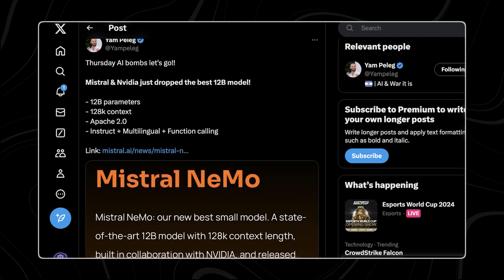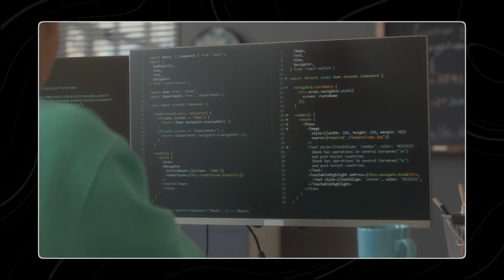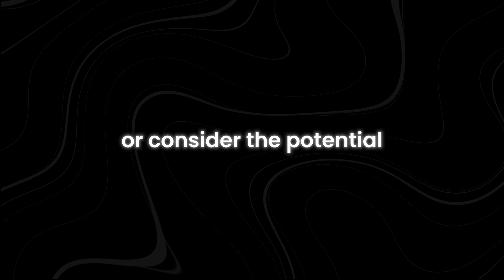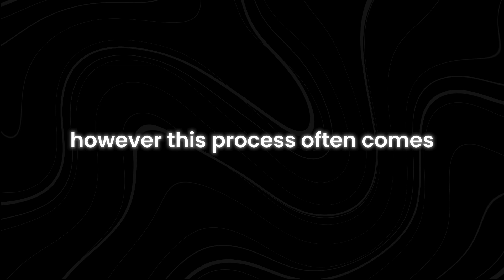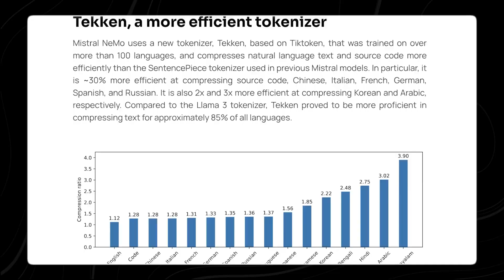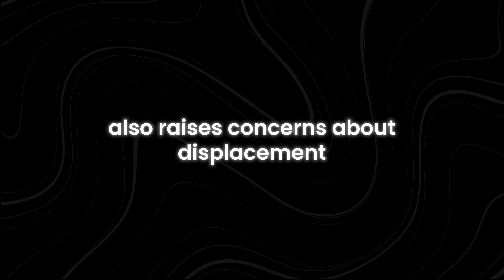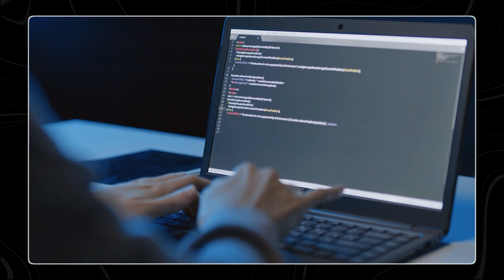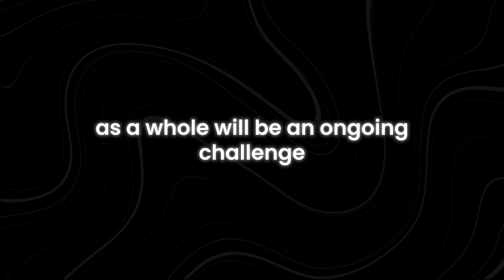How Mistral AI and NVIDIA's 12B NeMo Model Will Change the World!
Have you ever wondered how advancements in AI could reshape our world? In this video, we dive into the groundbreaking potential of Mistral AI and NVIDIA's 12B NeMo Model. Discover how these cutting-edge technologies are set to revolutionize industries, enhance AI capabilities, and drive innovation to new heights.

Mistral AI, with its impressive computational power and efficiency, is changing the game in artificial intelligence. Coupled with NVIDIA's 12B NeMo Model, which brings unparalleled performance and versatility, this combination promises to accelerate progress in numerous fields, from natural language processing to complex problem-solving.

Join us as we explore the features, benefits, and real-world applications of these technological marvels. Learn how they are poised to influence sectors like healthcare, finance, and more, making our daily lives smarter and more efficient.

How will Mistral AI impact various industries?What are the key features of NVIDIA's 12B NeMo Model?How can Mistral AI and NVIDIA’s model drive innovation?What makes the 12B NeMo Model unique in the AI landscape?This video will answer all these questions and more. Make sure you watch all the way through to not miss anything.